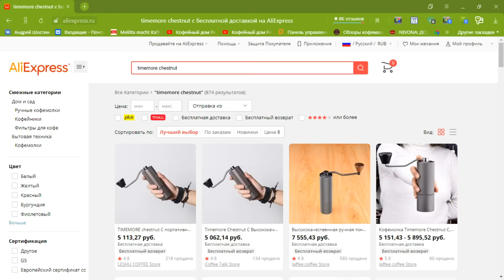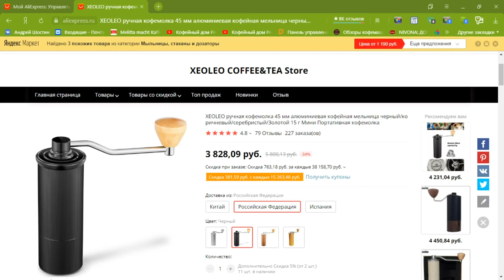Дешевле и лучше Timemore?! Отличная и недорогая ручная кофемолка Xeoleo с AliExpress! Советую.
Я нашел на AliExpress кофемолку с металлическими жерновами и корпусом из металла дешевле, чем самая простая модель Timemore. И оказалось она даже лучше.